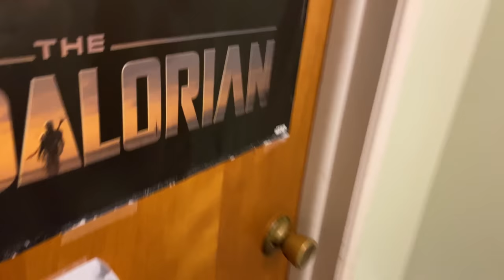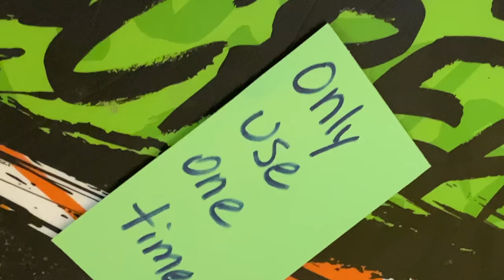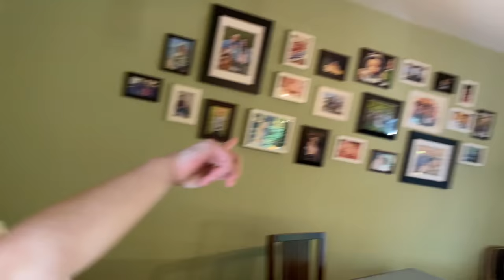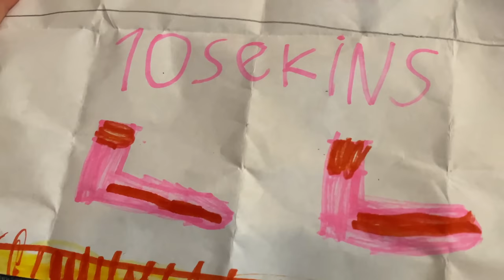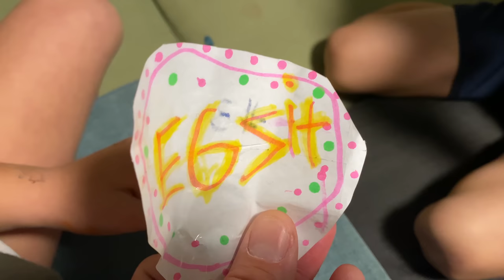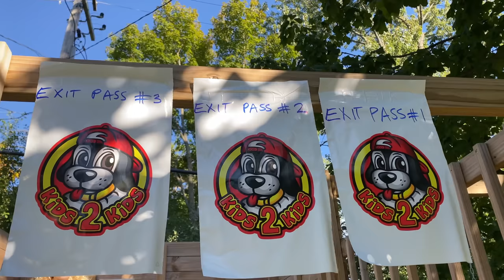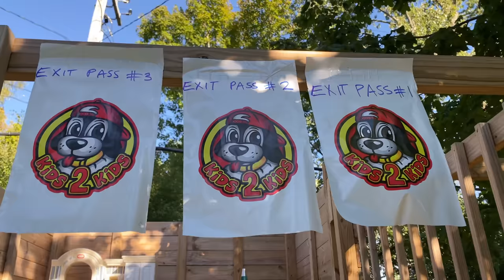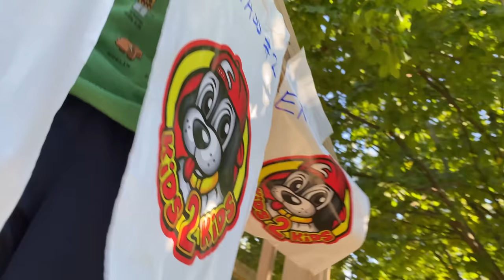FLOOR IS LAVA Kids Challenge🌋 TABLES & CHAIRS Backyard Obstacle Course - INSIDE to OUTSIDE Our House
Welcome to the HIGHEST Floor Is Lava backyard obstacle course FOR KIDS (inspired by Season 3 of the show The Floor is Lava on Netflix)! Our challenge is to find the 3 exit passes inside our house that lead to the lava lamp outside our house. Keep looking, though, and you might find some extra lives that you might need, or some lava socks! It's fun, exciting & even a little scary. You’ve never seen anything like this!